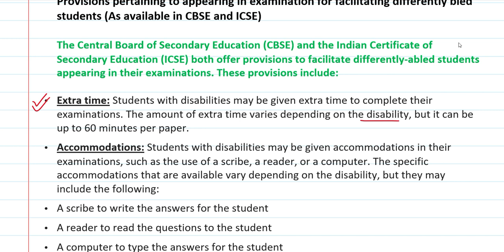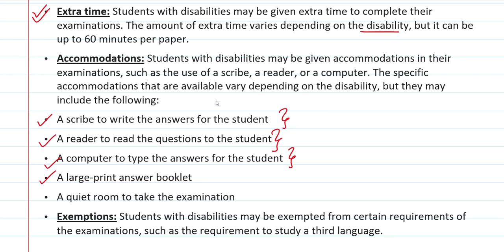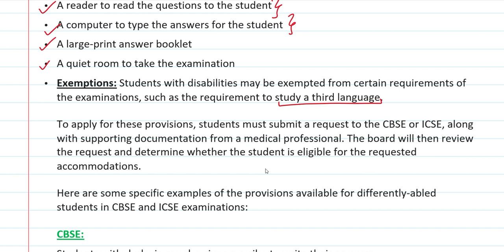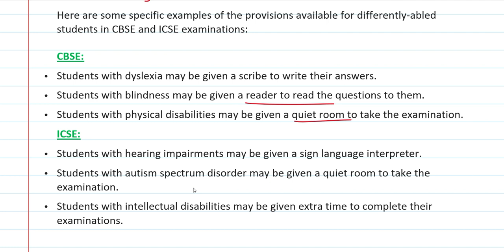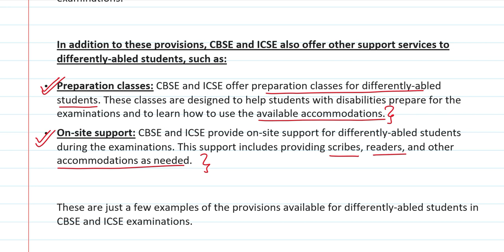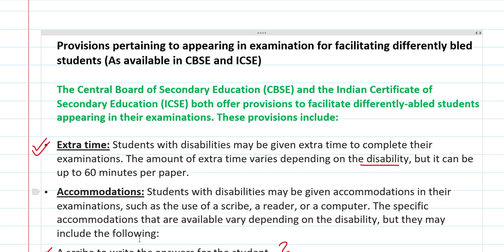Provisions pertaining to appearing in examination for facilitating differently-abled students